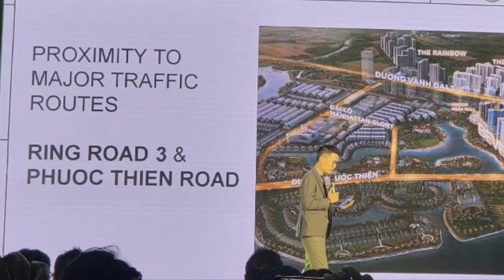Vinhomes hợp tác toàn diện cùng Mitsubishi phát triển dự án The Miyako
Sáng nay, ngày 21/12/2021, Công ty CP Vinhomes và Tập đoàn Mitsubishi Corporation (Nhật Bản) đã ký kết biên bản ghi nhớ hợp tác toàn diện trên 3 lĩnh vực: Phát triển đô thị & Kinh doanh Bất động sản, Quản lý đô thị thông minh & Chuyển đổi Kỹ thuật số và Chuyển đổi năng lượng. Sự hợp tác sẽ mang tới cho thị trường bất động sản tại Việt Nam những đại đô thị đẳng cấp đạt chuẩn mực quốc tế.

Hiện thực hoá bước đầu tiên của sự hợp tác, Vinhomes và Mitsubishi Corporation sẽ cùng đồng hành phát triển các dự án The Origami và The Miyako thuộc đại đô thị Vinhomes Grand Park, TP. HCM ...
LINK THÔNG TIN LIÊN QUAN:
🔷 Thông tin mở bán The Beverly – Chính sách bán hàng & Bảng giá
🔷 Đại lý sàn phân phối & Tư vấn dự án The Beverly Thủ Đức